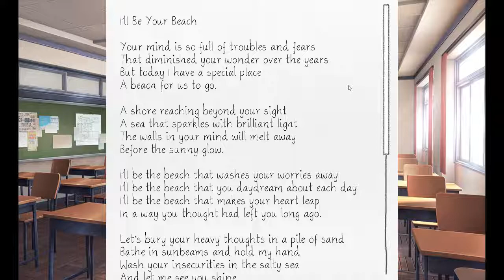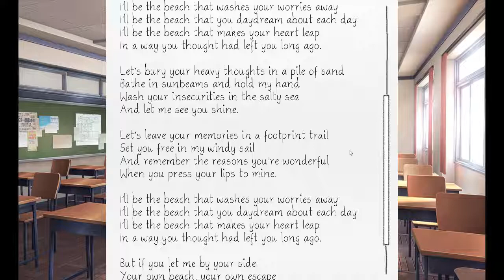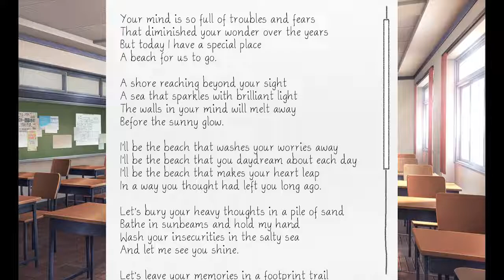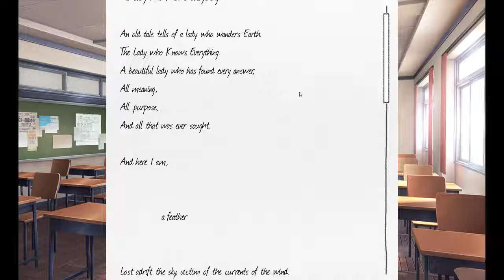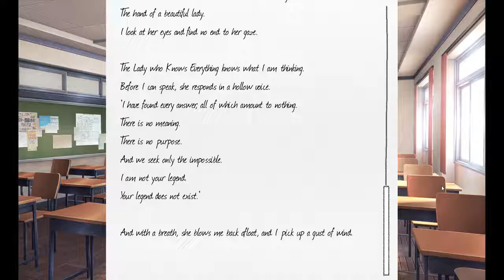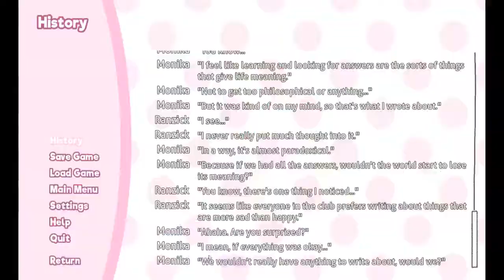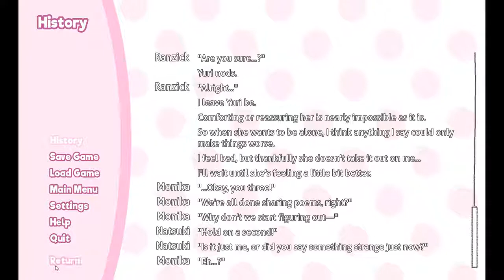[5] I GOT CALLED OUT!! (Let's Play Doki Doki Literature Club) Part- 5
SHE KNEW